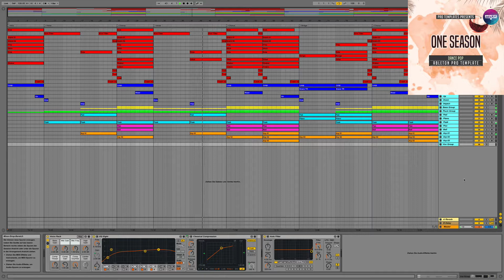Dance Pop Ableton One Season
Genre: Dance Pop
BPM: 108
Instruments/effects : Spire v1.1.9,Kickstart 1.0.9,FabFilter Pro-L 1.13
Produced: By Fisun
DAW: Ableton Live 9.6(Or Higher)
Vocal: only preview not included